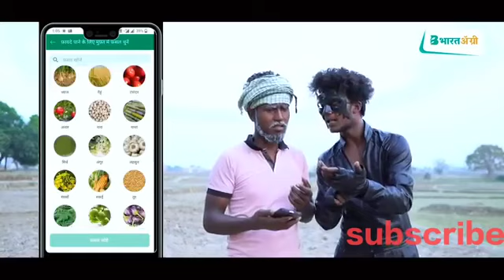18 November 2023